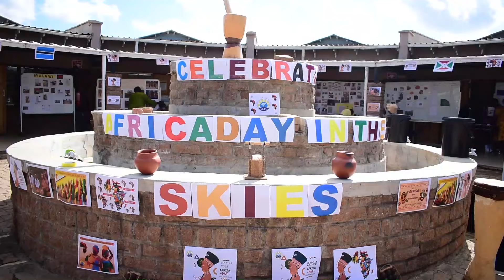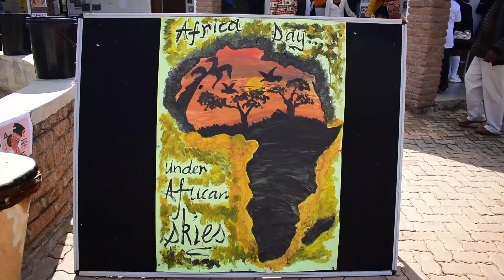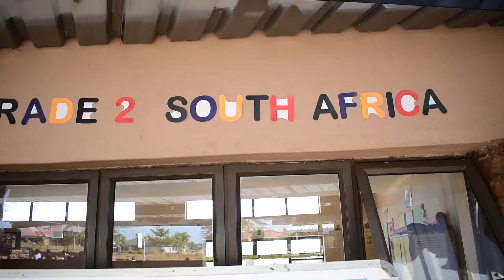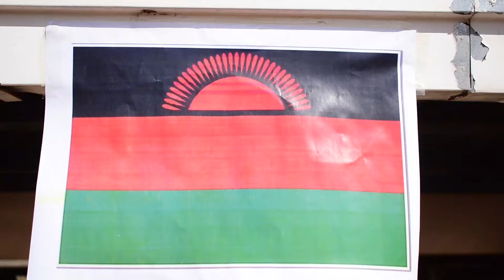Africaday celebrations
Watch a video of our school’s lively Africa Day celebrations that will showcase captivating performances, traditional dances as well as cultural displays. Be part of this special day as we honor the spirit of Africa!